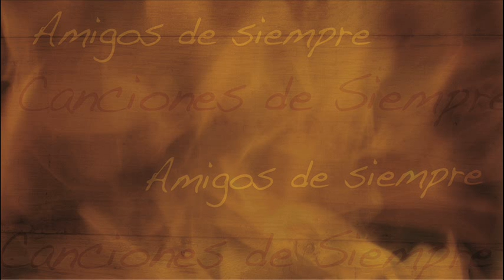HIMNO YO ME RINDO A EL - Enrique Gómez con Fabián Liendo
Canción perteneciente al álbum de Enrique Gómez "Amigos y Canciones de Siempre"